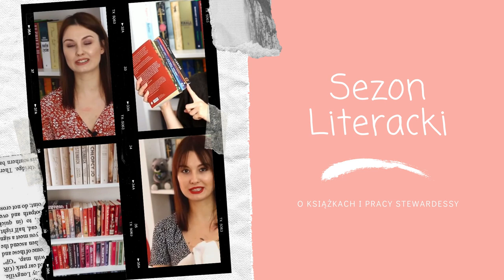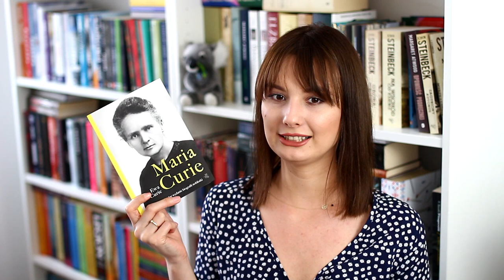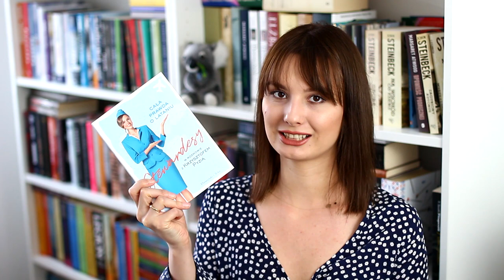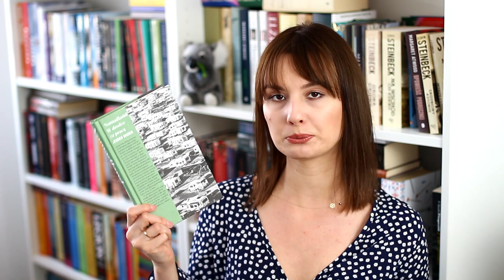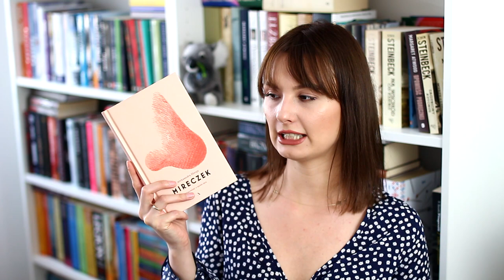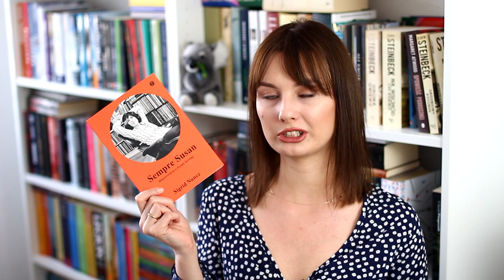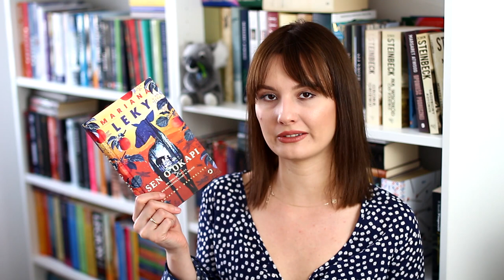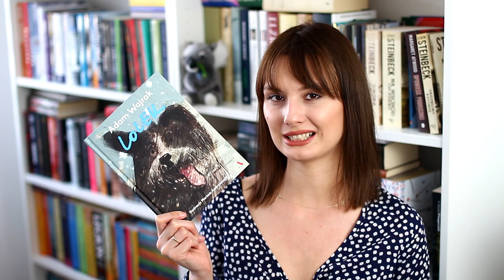Znowu kupiłam za dużo książek... 😬 BOOK HAUL 📚📚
Cześć! Zapraszam dzisiaj na BOOKHAUL, w którym mam do pokazania ponad 20 nowych książek. Miłego oglądania! ❤